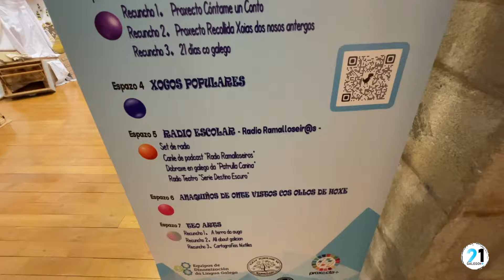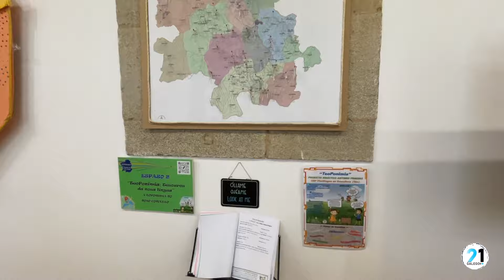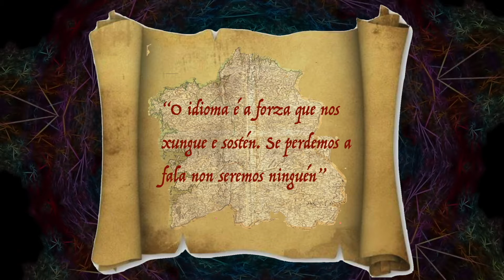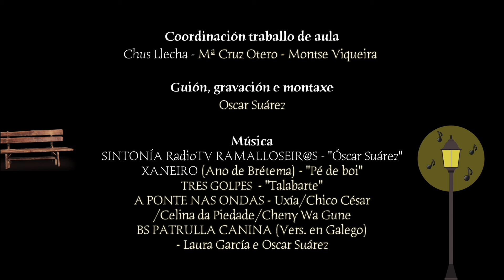21DCGe+ 2024 CEIP da Ramallosa - Ramalloseir@s: música, cultura e patrimonio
Vídeo realizado pola comunidade educativa para o programa de dinamización lingüística da lingua galega, 21 Días co Galego e + da Secretaría Xeral de Política Lingüística da Xunta de Galicia.